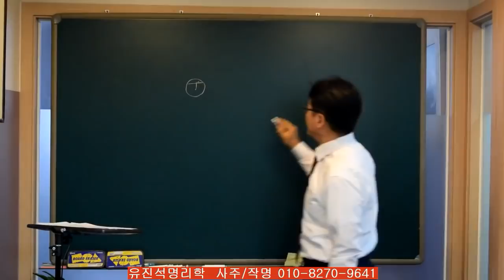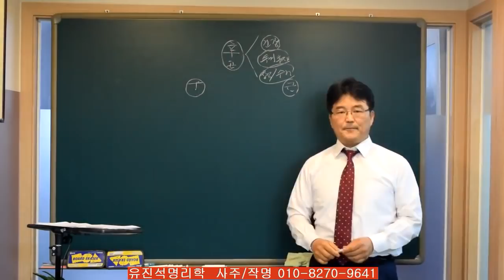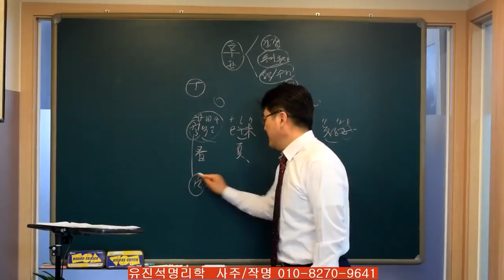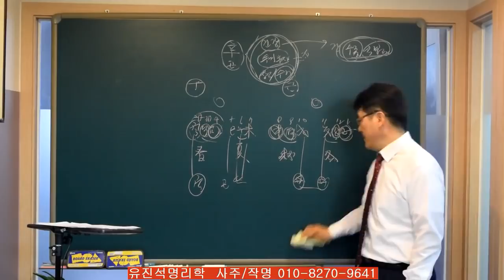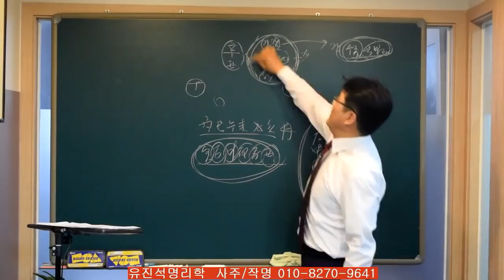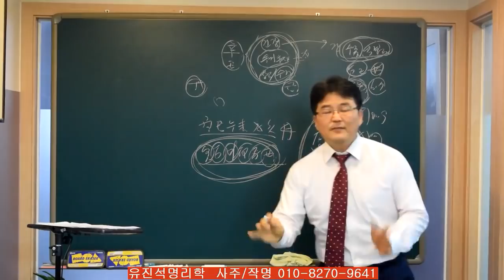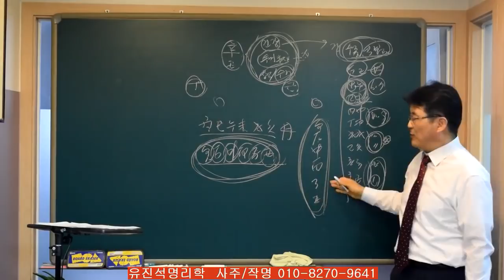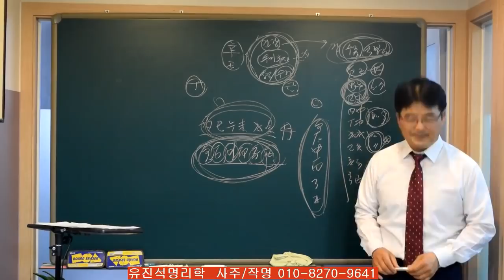丁·己일간 신축년 하반기(6-1월) 운세-오상유진석명리학강의